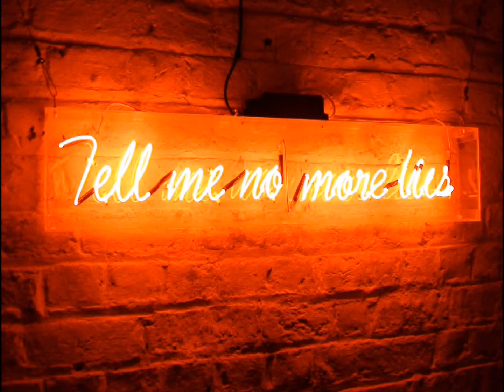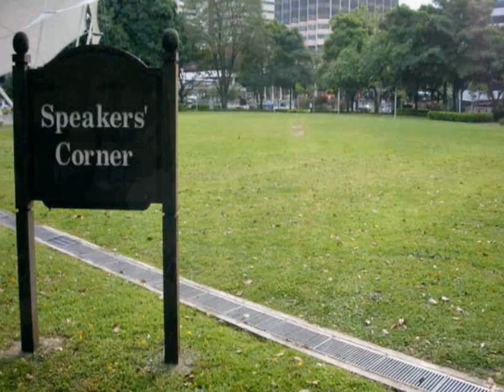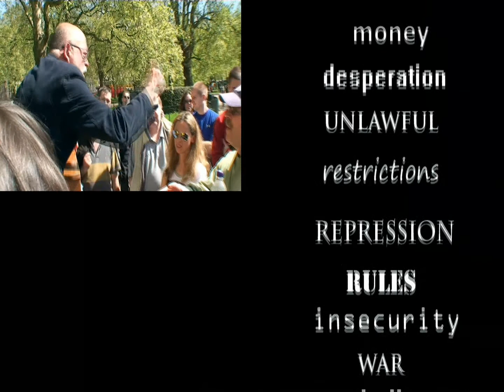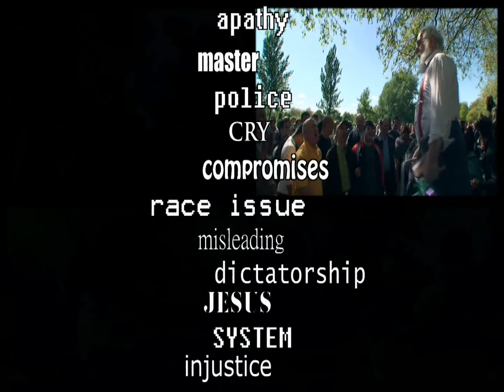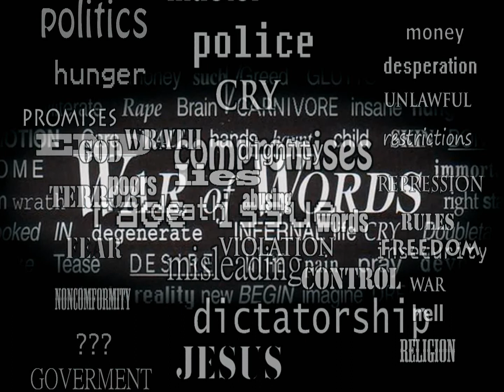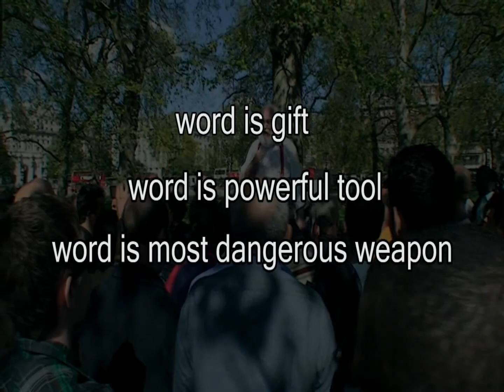tell me no more lies!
every Sunday people gather in Hyde park speech corner to witness a spectacular theatre of many religions,nationalities and races concentrate at the few square metres selling their
opinions to the public in very specific ways ,words.word tough could be a very danger tool...